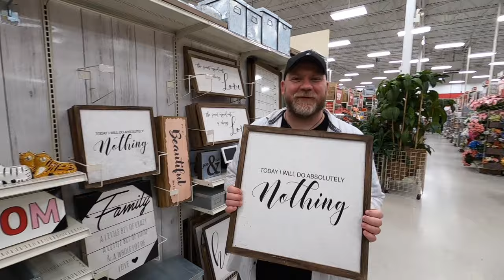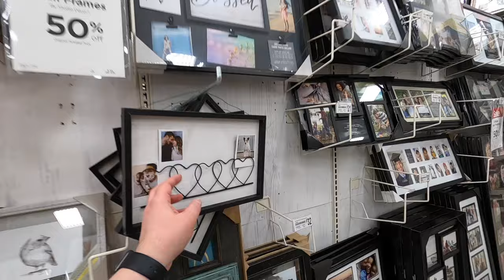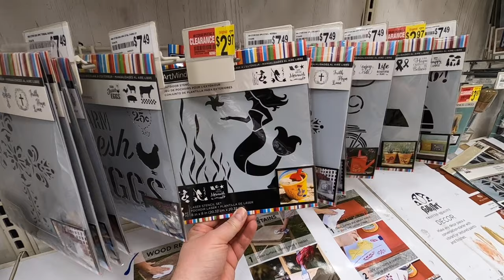EP4 | Walt Disney World Vlog | Feb 2020 | Shopping at Michaels!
We go shopping!  This time it Michaels, The Arts and Crafts Store!  We had a great time exploring the shelves and finding so many 'unique' items!

In February 2020 we flew British Airways World Traveller Plus [Premium Economy] from London Gatwick [LGW] to Tamps, Florida [TPA] for a 6 night trip for the Festival of the Arts at Walt Disney World.

Come join us on our trip!
If you've never watched us before we are a couple of Disney vloggers from London, England.

Links to our previous Walt Disney World and Disneyland Paris trips are down below for you to check out.